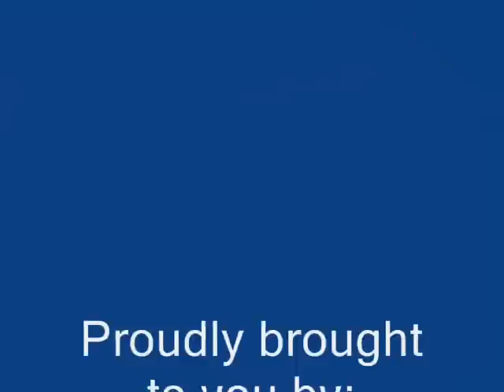Derrick Torre & Feliz Ferlino Bachatango Full Dance video (Intermediate)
Do check out our De Torre Bachatango Full dance video of the interesting dance with the dance party crowd at Holiday Inn ballroom.
Hope you Enjoy it. Best regards Derrick & Feliz